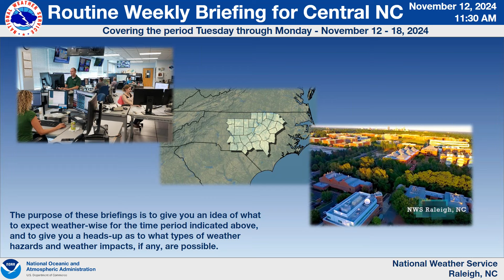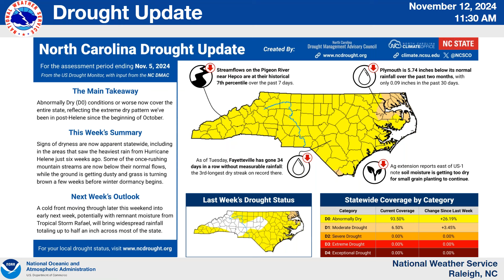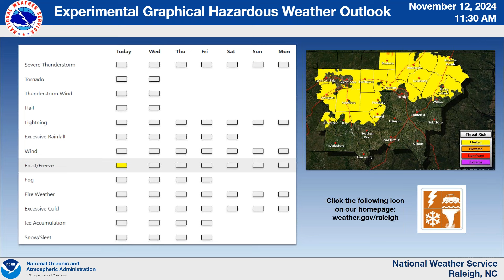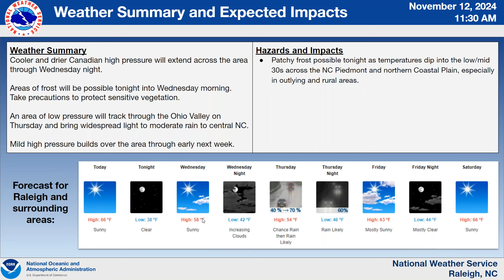NWS Raleigh Routine Weekly Briefing for Central NC, valid through November 18th, 2024.